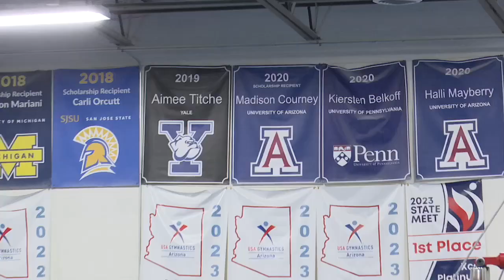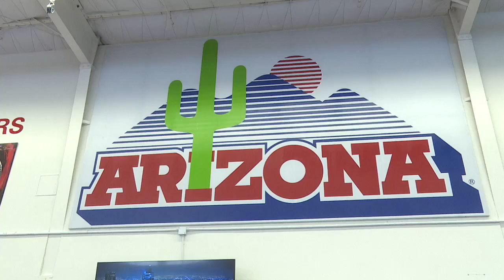Born and raised Arizona gymnast overcoming the odds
Madison Courney is heading into her senior season with the Wildcats but the road hasn't been and easy ride. Overcoming three injuries, Courney is ready to take on her final season at Arizona.